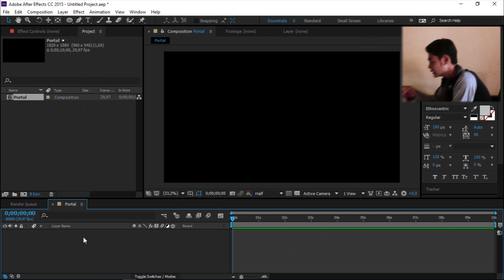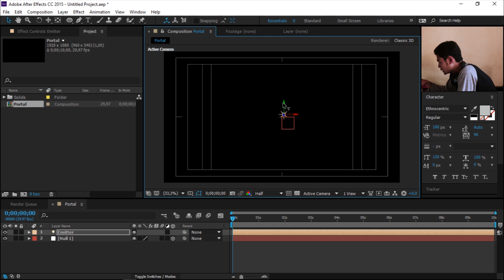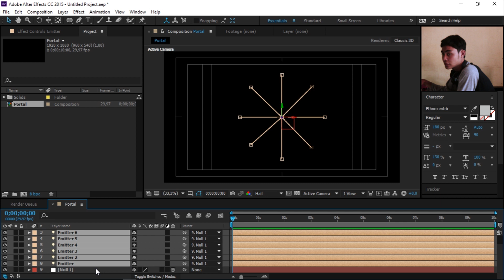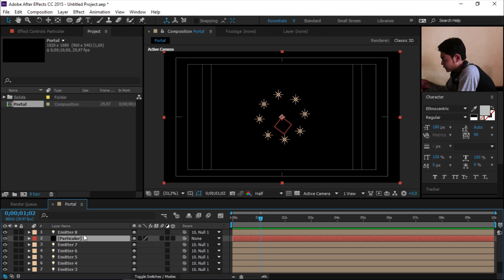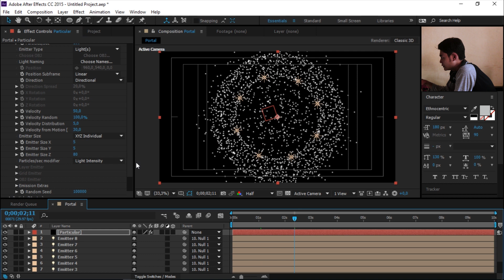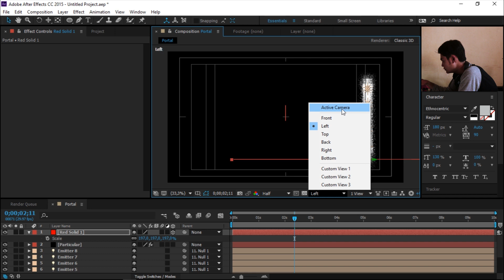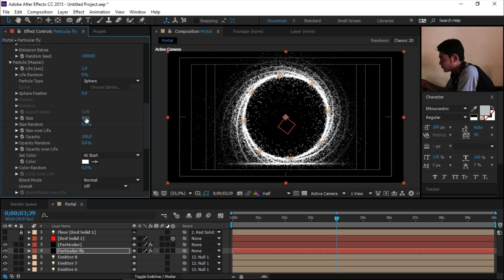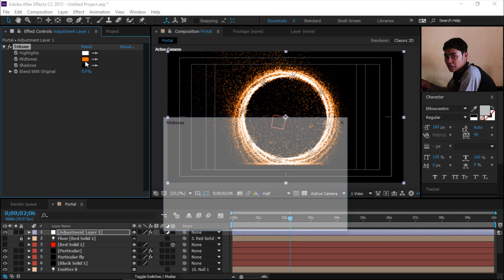Advanced Portal Doctor Strange - After Effect Tutorial (Bahasa Indonesia) | Part 1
Halo guys, kali ini kita akan membuat portal Doctor Strange.

Dalam pembuatan effect ini kita memerlukan plug-in khusus yaitu Trapcode Particular, Link Officialnya di bawah sini:

Thanks, Be Creative!